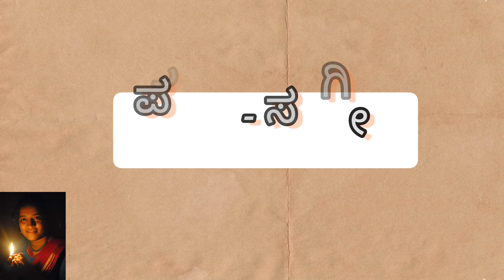Ragamalika in famous Kannada song "Sampige marada Hasirele naduve" - also narrates origin of Music !